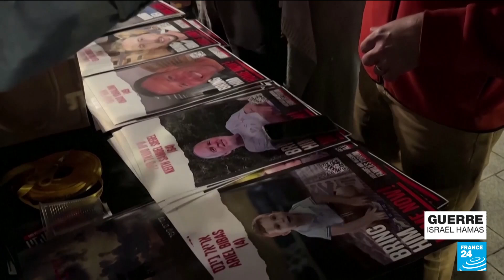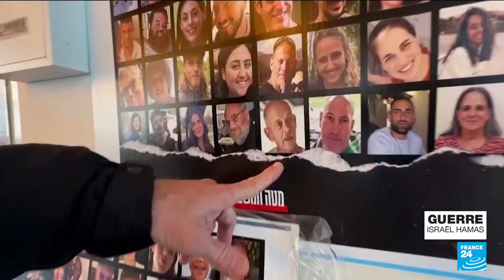Les proches des otages du Hamas demandent des efforts accrus pour leur libération • FRANCE 24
Des proches des otages détenus par le Hamas dans la bande de Gaza tiennent une conférence de presse à Tel Aviv après leur visite au Qatar. Les familles ont souligné la nécessité d'intensifier les efforts pour libérer les otages, ajoutant que "plus nous attendons, plus il y aura d'otages qui ne reviendront pas vivants". Le riche État du Golfe a joué un rôle clé de médiateur dans l'instauration d'un cessez-le-feu d'une semaine à Gaza et la libération des otages à la fin du mois de novembre.